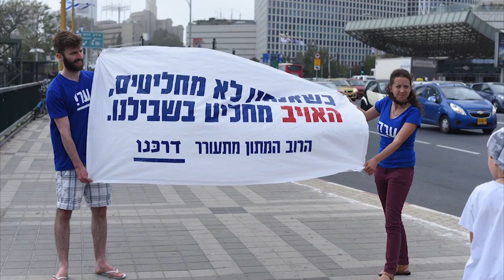אנחנו או אני?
מושב הכנסת נפתח וכרגיל כל הנאומים עסקו בדבר אחד וזה לא היה אנחנו.